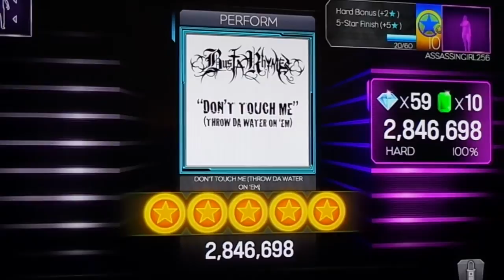Dance Central 3- Don't Touch Me (Throw da Water on 'Em) Hard 100% - 5 Gold Stars- ( DC2 Import)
Hey everyone, AssassinGirl256 here with my gameplay of Dance Central 3 on the
Xbox360 Kinect.

Played as Bodie.